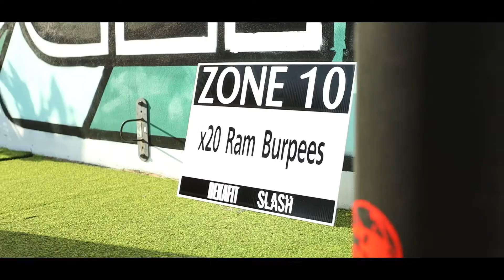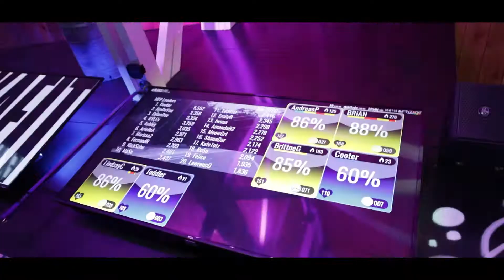DekaFit Functional Fitness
DEKA created by team SPARTAN, is The Decathlon of Functional Fitness. It consists of indoor fitness competitions and motivational training programs designed for ALL levels. Now you have the ability to take your Slash Fitness training to a whole new level and embrace a DEKA challenge. DEKA is for everybody and all levels (novice to elite fitness athletes) looking to improve their fitness, build connections and enhance their daily performance.